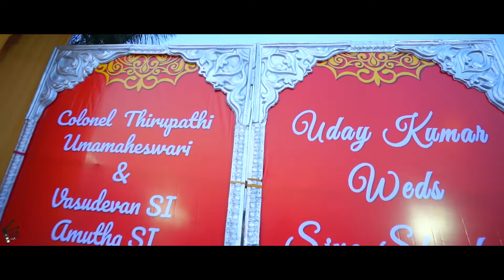Thanjavur Grand Wedding Candid Video - FilmAddicts Photography Thanjavur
M.Thirumaran,
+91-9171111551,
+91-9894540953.